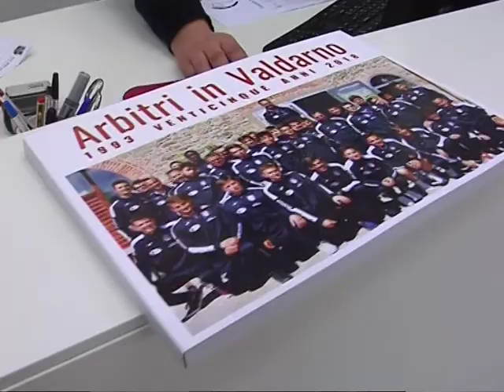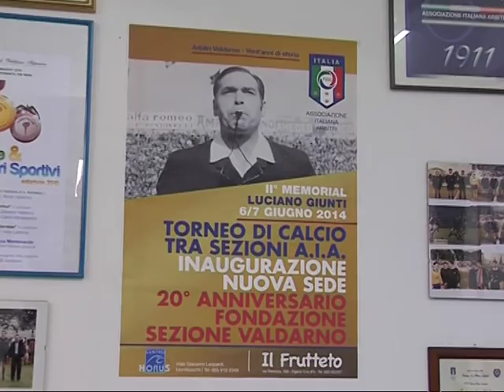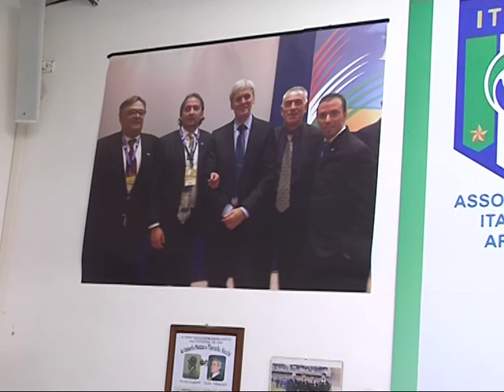libro sezione arbitri